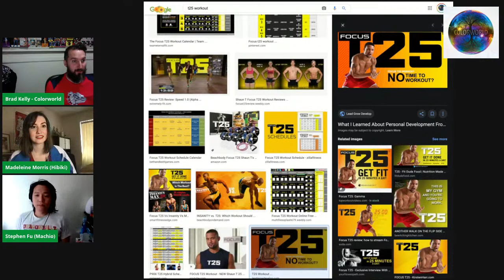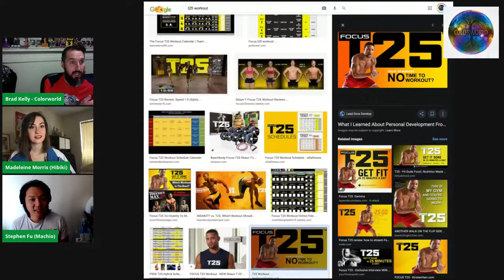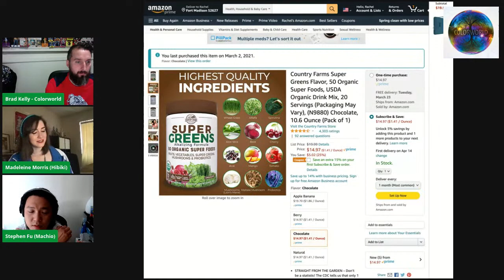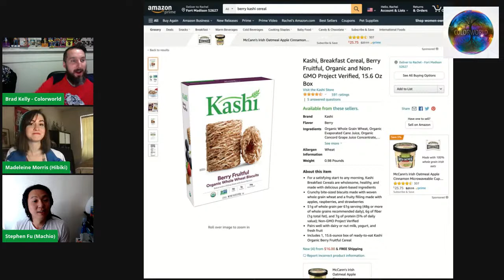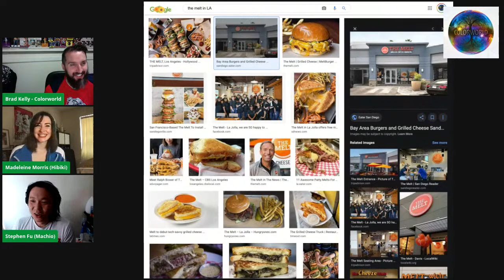How Heavy Are the Dumbbells LIVE with Stephen Fu and Maddie Morris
Join How Heavy Are the Dumbbells LIVE with Stephen Fu and Maddie Morris,
our host Brad Kelly, as they talk all the crazy action from the ow Heavy Are the Dumbbells  and MORE!

This week's ColorworldLIVE features Stephen and Maddie for our How Heavy Are the Dumbbells  Event! It will be full of fun and hi-jinx! We'll laugh. We'll cry. We'll say things that everyone can't believe they heard. Buckle UP for fun!

No questions will be taken on the free panel! Please be sure to purchase ANY item from any of our guests to qualify for the VIP Panel.

On the VIP panel, Brad takes ALL of your questions for our guests. Even MORE fun will ensue. Be sure to get added to our VIP ONLY Facebook Group ahead of the VIP!
148 Views